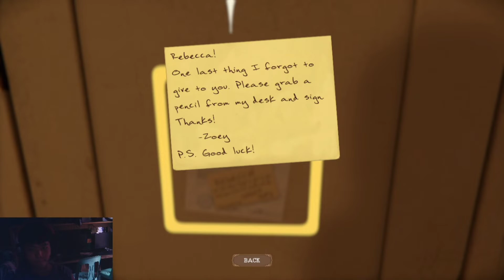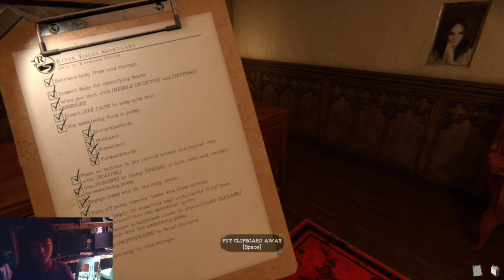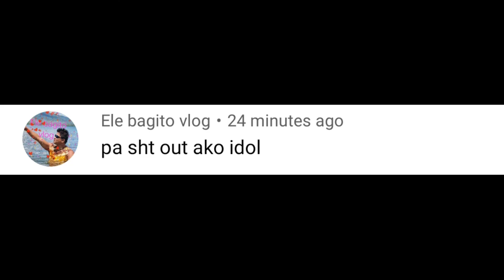GAMEPLAY The Mortuary Assistant TAGALOG